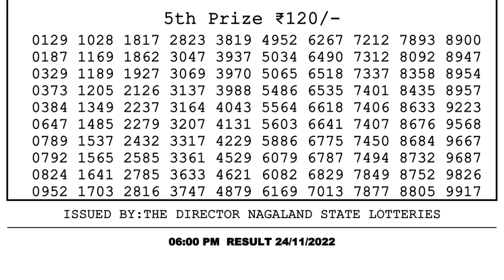🔴Dear Lottery Sambad Live 6pm today 24.11.22 Nagaland State Lottery Result